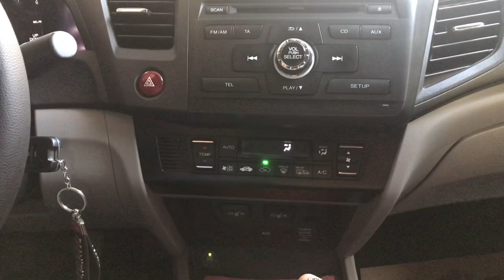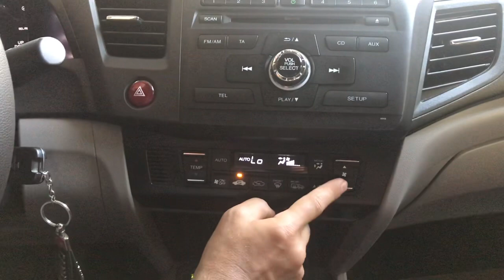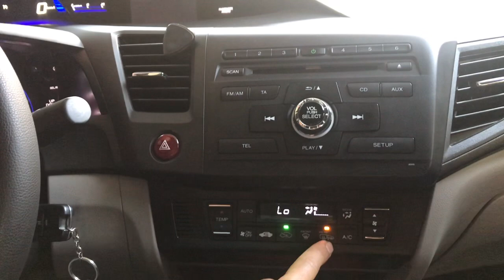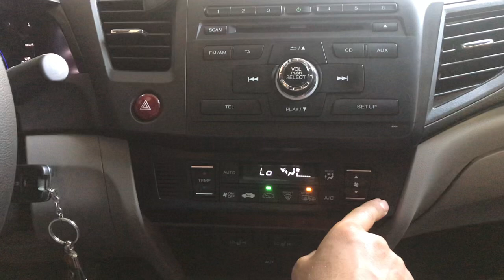Honda Klima Ayarları Nasıl Yapılır?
Merhaba Arkadaşlar,
Ben Beyaz Güvercin;sizlere elimden geldiğince,herkesin faydalanması için ve zorluk çektikleri konular ile ilgili videolar çekiyorum. Honda Civic fb7  klima ayarları nasıl yapılır konusunda her ne kadar profesyonel olmasam da amacım hem bilgilerimi sizlerle paylaşmak hemde kendimi bu konuda geliştirmek istiyorum.

Son zamanlarda Honda ile ilgili bir çok ortamda yapılan/bilinen yanlışlıklara şahit oldum,buna klima ayarları da dahildir.Bu yanlışlıkları mümkün seviyede düzeltmek ve yardıma ihtiyacı olan arkadaşlara yardım etmek istiyorum.

Arkadaşlar unutmayalım ki hiç kimse her şeyi tam doğru bilemez sizlerin yorumlarıyla ve tavsiyeleriyle yanlışlarımızı düzeltelim.Eğer çektiğim videolar beğenilirse vede istek de bulunduğunuz konular olursa paylaşmak isterim.

Teşekkür Ederim.
Beyaz Güvercin.

Honda Civic fb7 modellerinde klima ayarlarını nasıl yaparız?İdeal klima düzeyini nasıl belirleriz?